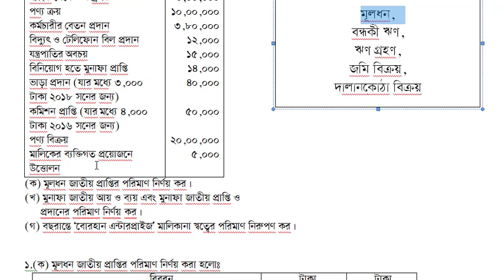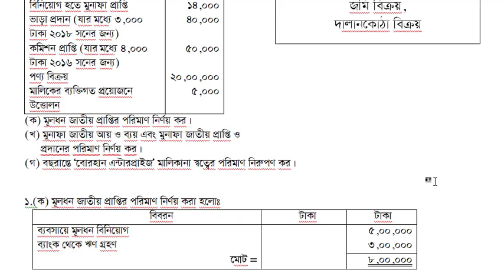মূলধন-মূনাফাজাতীয় লেনদেন সৃজনশীলঃ১ (ক) নবম/দশম/এস এস সি